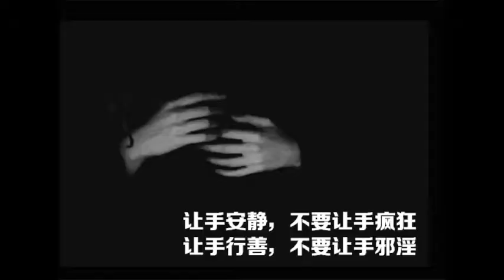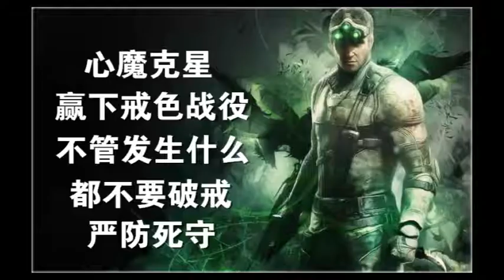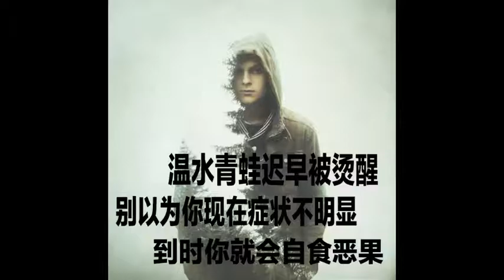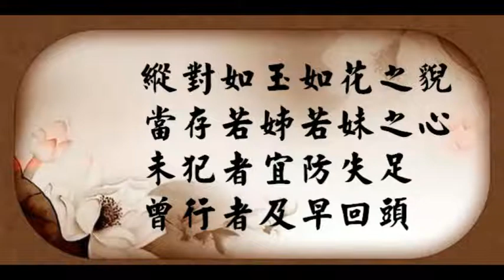人生不能追求圓滿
我認識一個人，什麼都好，家庭好，工作好，孩子好，長相好。算命的說她命中帶著金馬車，這個可不是一般人能擁有的。但在30多歲時，突然得了大病了，去化療。在化療期間，想到了死。吃了一百多顆的安眠藥，沒死成。後來徹底醒悟了，感嘆人生不能追求太圓滿了。踏實的在寺院做義工。

佛說這個世界叫做娑婆，就是注定帶著缺憾。佛弟子不要追求圓滿，什麼都想要。這樣不好。最好能缺一樣東西，這樣最好。因為上天都是損有餘而補不足的。不要刻意的強求圓滿。有的人工作好的，婚姻不好；婚姻好的，就天天為錢發愁。每個人都有發愁的事。
圓滿意味著要結束了。所以夫妻吵架也好，工作坎坷也好，身體生小病也好。這就是告訴我們，世界帶著缺憾。唯有缺憾，才是真實。不要想著做什麼事情都做到圓滿，這是沒有辦法的。

虛雲和尚重興祖庭，蓋廟蓋了差不多，就走了。人們問，說你怎麼都建好才走。虛雲說，都做好了，後人做什麼呢，留些給後人做。留些給後來人去完成。 這個世界似乎總有忙不完的事情。不要想著把世俗的事情全部結束了，才想著安心學佛。任何事情都是忙不完的，任何事情，最後都只有四個字，叫做不了了之。

佛度化眾生，度不完，也是不了了之。總感覺我都帶著一份不安心在學佛。比如說，孝順，乃至世俗的做人。這一點我總覺得自己要差勁。學佛的，乃至出家的，在世俗看來，未必是個孝順的人。

比如虛雲和尚，他父母不同意，他卻出家了。只能說自古忠孝兩難全，或者說，得到一樣東西時，也必須失去其他東西。這似乎是天道的規則了。所以，也只有明白自己想要什麼，而又失去了什麼。
這個世界就是缺憾的。一個人不能包攬所有的好處。就好比一個人，不能擁有什麼的優點一樣。接受對方優點時，也需要接受對方缺點。這才是明智的。就好比你和我，也是一樣，有優點和缺點的。